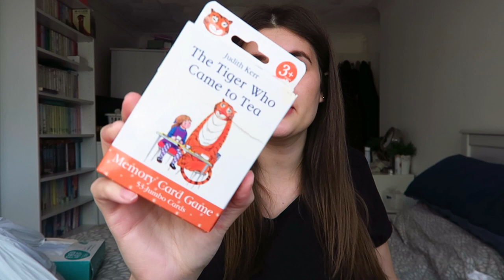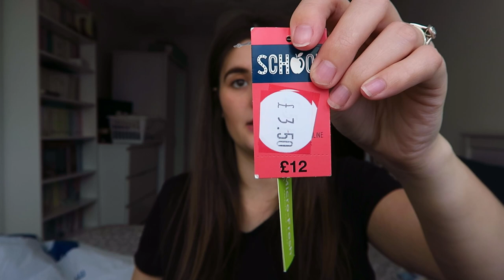Baby Buys #2 | Phoebe & Me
Hello everyone,

Today I'm back with a small collective haul of bits not just for the baby buy P too! Absolutely love a sale & think I got some really good bits. Wish I ended up getting more from Mothercare but never mind! Hope you all enjoyed! :)

Jess
xxx

ABOUT US

Hiya! I'm Jess, 26, mum to P, who is 4. Pregnant with baby girl #2, & I'm a wife to Neil, 30. We live in Norwich and have a little cat called Roo (we call her wirlie) On my channel you can expect to find daily vlogs, book chat, hauls & general mum life! If you would like to work with me, then please get in touch by emailing me. ♡